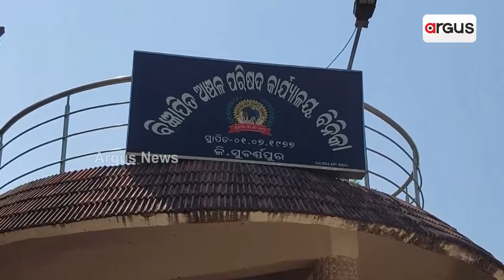NAC ମାନ୍ୟତା ଦାବିରେ ଆନ୍ଦୋଳନ ତୀବ୍ର || NAC Demand || Odisha Govt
NAC ମାନ୍ୟତାରୁ ବଞ୍ଚିତ ଅଞ୍ଚଳରେ ତୀବ୍ର ହେଉଛି ଅସନ୍ତୋଷ । କାକଟପୁର, କଣ୍ଟାବାଞ୍ଜି, ଏରସମା, ବିନିକା, ଉଲୁଣ୍ଡାରେ ରାଜ୍ୟ ସରକାରଙ୍କ ନିଷ୍ପତ୍ତିକୁ ଦୃଢ଼ ବିରୋଧ କରିଛନ୍ତି ଅଞ୍ଚଳବାସୀ ।